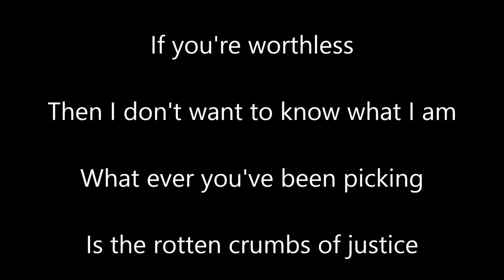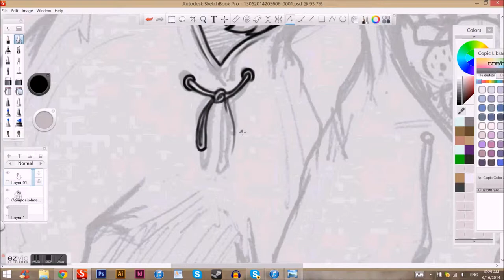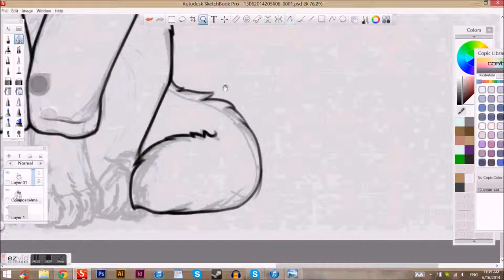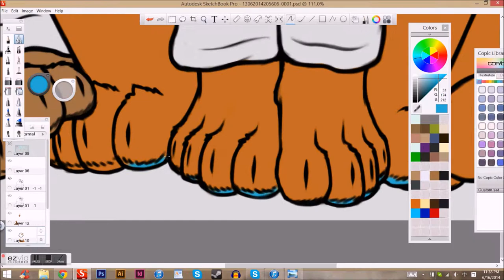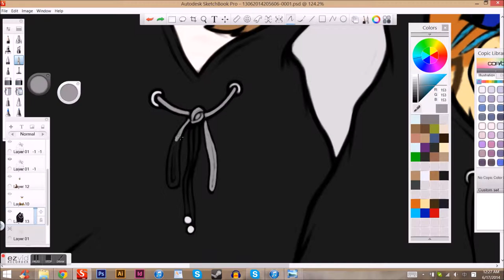Hunter & Taylor - Speedpaint "Let It Go"